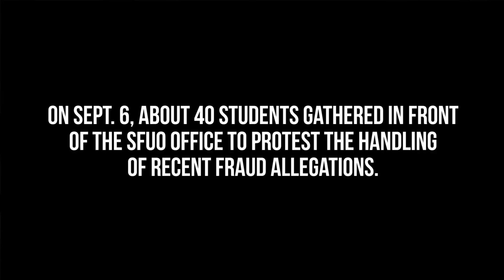SFUO Protest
Last week, organizers hosted a protest against the SFUO following the handling of recent fraud allegations.